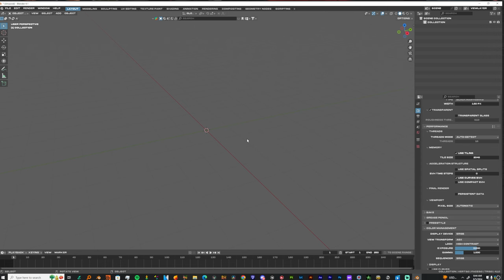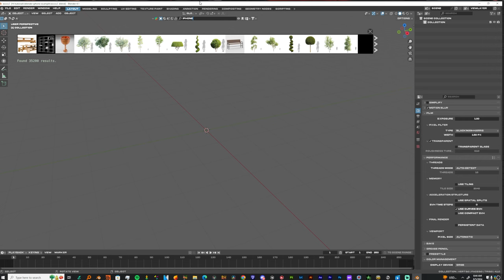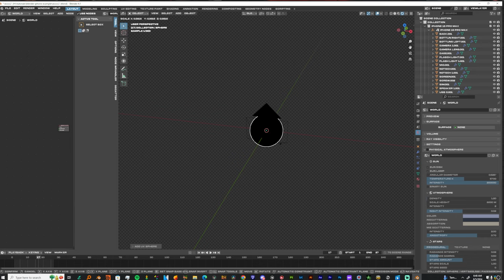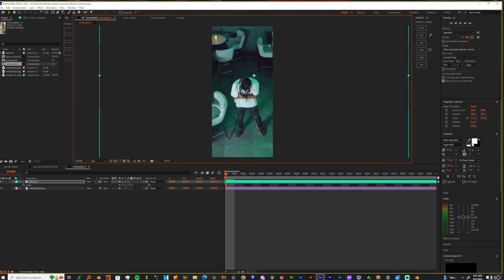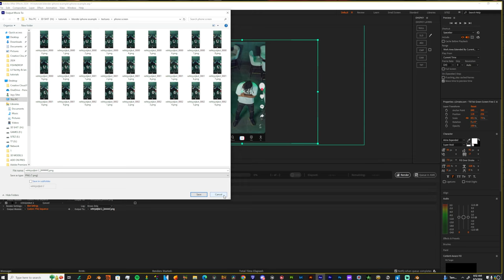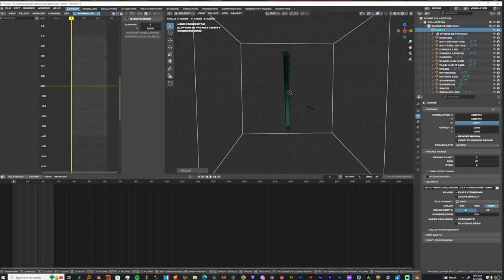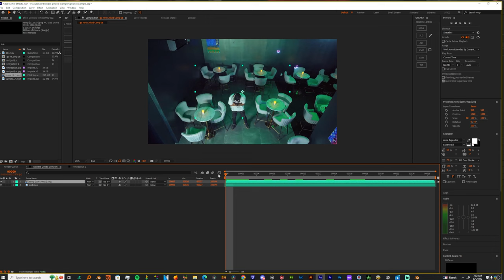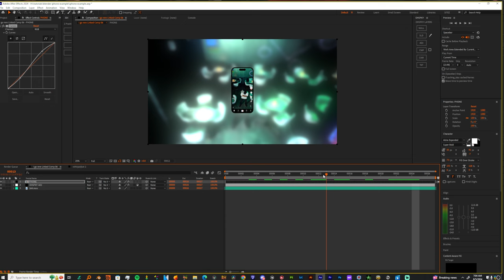HOW TO Put Music Videos into a 3D iPhone | After Effects | Blender Tutorial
GET THE BEST EDITING PACKS HERE !